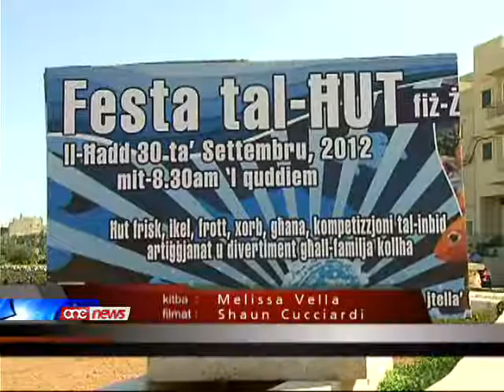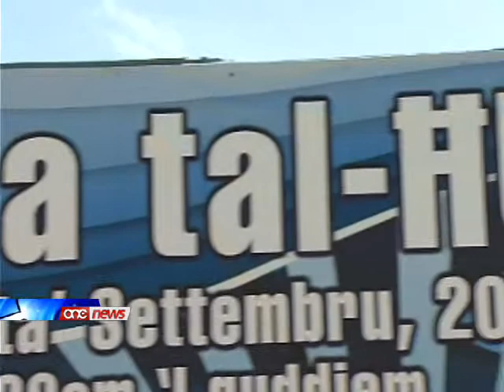Festa tal-Ħut fiż-Żurrieq.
Ghall-ewwel darba, l-Kunsill Lokali taz-Zurrieq se jkun qed jorganizza l-Festa tal-Hut.Nhar il-Hadd li gej, it-toroq tal-lokal se jinbidlu f'attrazzjoni ghall-familja kollha b'hut frisk, ikel, xorb, ghana u divertiment